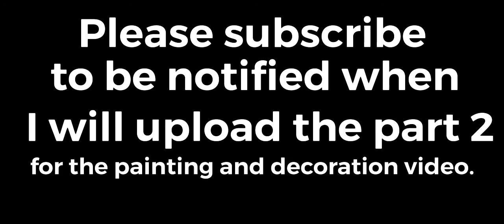How to make CEMENT POTS ( Shoes Design) DIY howtomakepots cementpots.